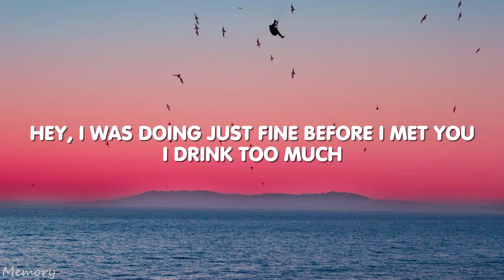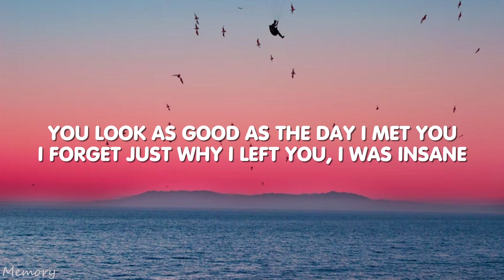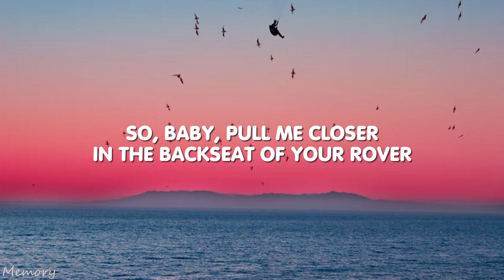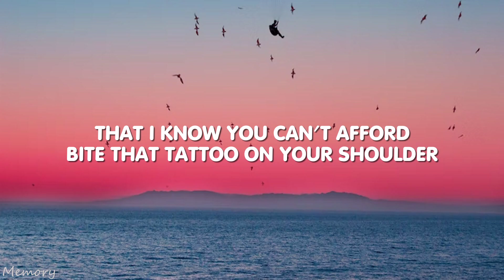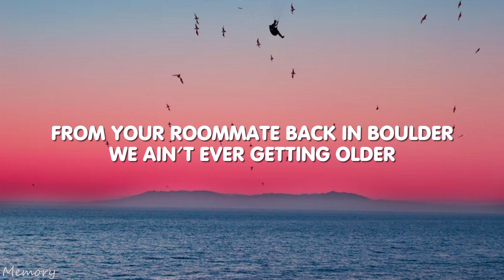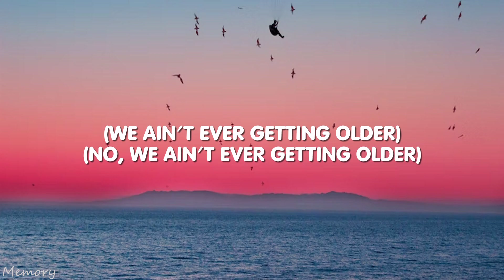The Chainsmokers - Closer (Lyrics) ft. Halsey